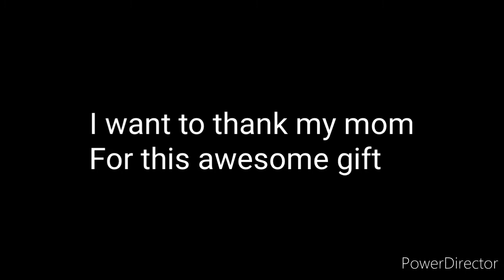Mail Video #32 A gift from my mom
I'm so happy thanks mom